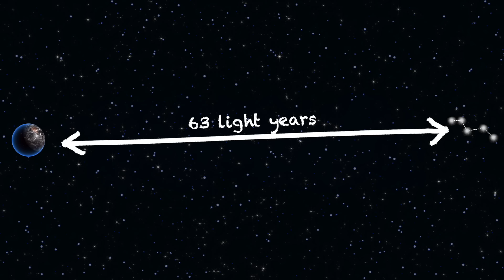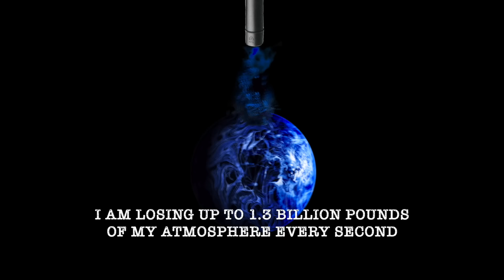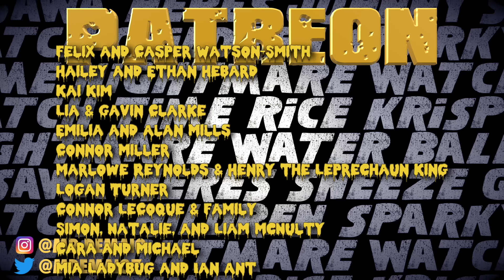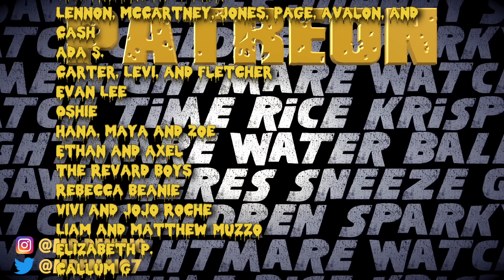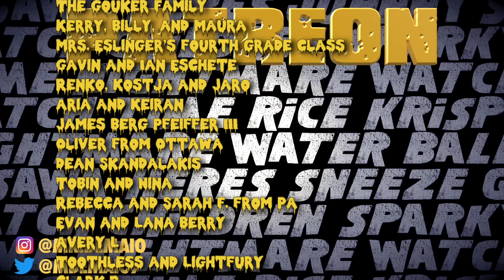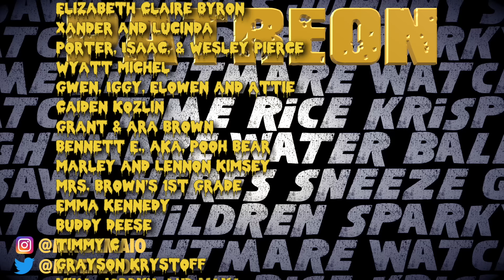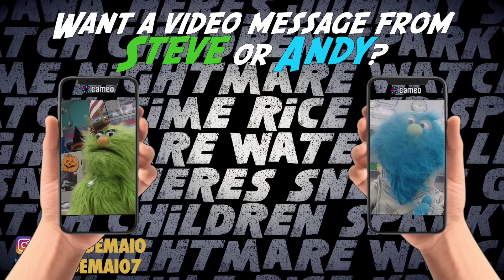The Nightmare Planet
This extremely hot exoplanet rains molten glass sideways... So we went and visited it!

Follow Mr. DeMaio and friends as they get up close and personal with the nightmare planet, aka HD189733b, one of the most dangerous exoplanets we may have ever discovered!

Mr. DeMaio's BOOK! The BIGGEST Stuff in the Universe

Mr. DeMaio's OTHER BOOK! Record Breaking Natural Disasters